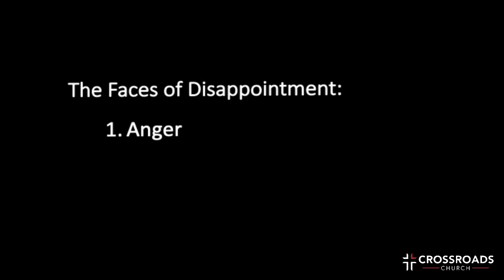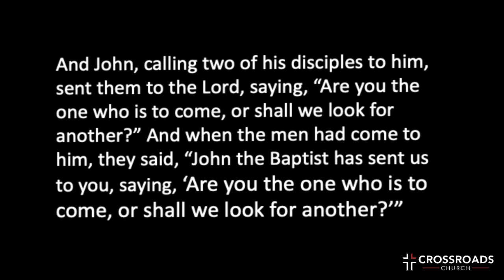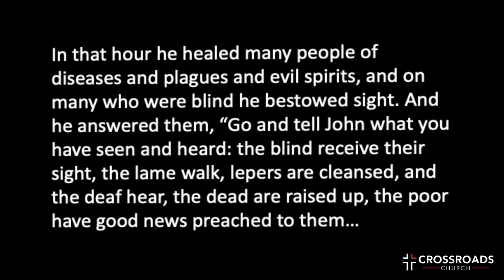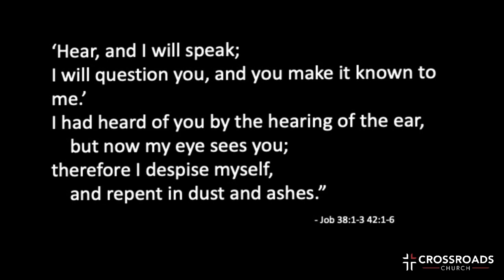Not This Again | Part 4 | Joel Malm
Not This Again Week 4 – Disappointment

The faces of disappointment:
1. Anger
2. Anxiety
3. Apathy

Matthew 11:1-6
And John, calling two of his disciples to him, sent them to the Lord, saying,
“Are you the one who is to come, or shall we look for another?” And when
the men had come to him, they said, “John the Baptist has sent us to you,
saying, ‘Are you the one who is to come, or shall we look for another?’”
In that hour he healed many people of diseases and plagues and evil spirits,
and on many who were blind he bestowed sight. And he answered them, “Go
and tell John what you have seen and heard: the blind receive their sight, the
lame walk, lepers are cleansed, and the deaf hear, the dead are raised up,
the poor have good news preached to them...
And blessed is the one who is not offended by me.”

Job 38:1-3, 42:1-6
Then the Lord answered Job out of the whirlwind and said: “Who is this that
darkens counsel by words without knowledge? Dress for action like a man; I
will question you, and you make it known to me.
Then Job answered the Lord and said:
“I know that you can do all things,
and that no purpose of yours can be thwarted.
‘Who is this that hides counsel without knowledge?’
Therefore I have uttered what I did not understand,  things too wonderful for
me,
which I did not know.
‘Hear, and I will speak;
I will question you, and you make it known to me.’
I had heard of you by the hearing of the ear, but now my eye sees you;
therefore I despise myself, and repent in dust and ashes.”

Isaiah 49:23
Those who hope in me will not be disappointed.